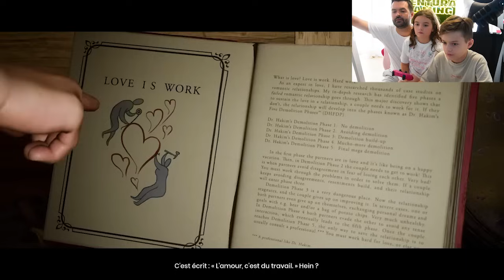OBLIGÉ D'ÊTRE DEUX Pour Jouer à Ce Jeu - It takes two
Si tu as aimé cette vidéo, clique sur celles-ci :

Je Joue à BRAWLSTARS Avec Ma Soeur Pour la Première Fois